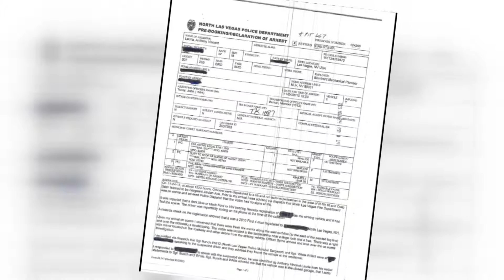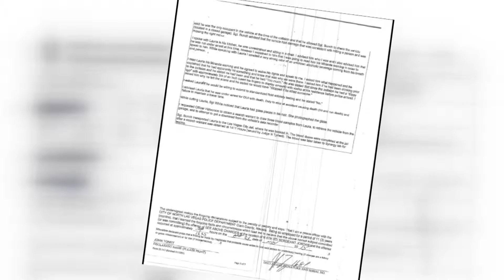Remembering Baby Bobbie - KSNV-TV - Photojournalist Ray Arzate